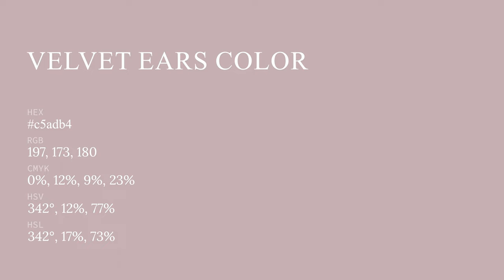Velvet Ears color c5adb4 hex color - Violet color - Cool color c5adb4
What color is Velvet Ears ? c5adb4 hex color - Violet color - Cool color c5adb4

Hex c5adb4 Color Code is also known as Velvet Ears color.

Hex c5adb4 Color code in RGB color code model is created after adding 77.25% red color, 67.84% green color and 70.59% blue color.
Hex c5adb4 Color code in CMYK color (process color) code model is generated after subtraction of 0% cyan, 12% magenta, 8% yellow and 22% black.